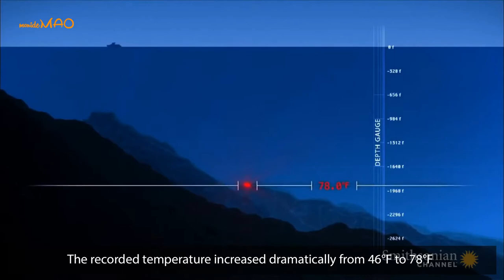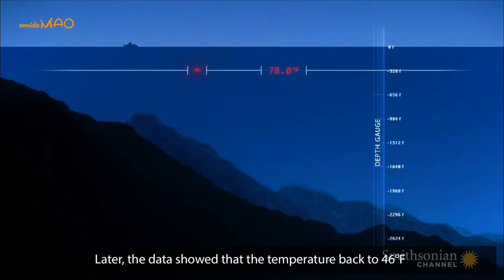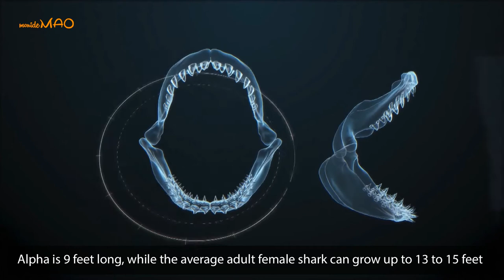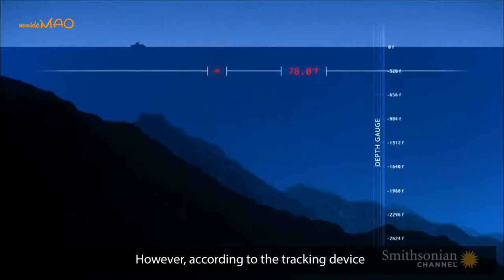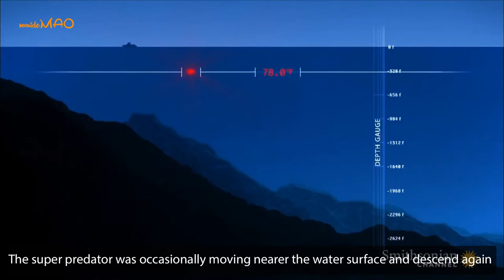Massive Sea Creature That Devoured A 9 Feet Great White Shark | Mystery Deep Sea Super Predator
In November 2003, a filmmaker, Dave Riggs and a research team captured a female great white shark, named “Shark Alpha” in southwestern Australia. They tagged this healthy 9-feet female great white shark with a tracking device that recorded location, depth and temperature as part of the study, to investigate the movement of these animals along Australia’s coast. But something unexplainable happened. Scientists were shocked when they found out the shark’s “black box” on a beach. How did the tracking device end up here? What happen to Alpha?

5 Alien Species Live Among Us | Secret Footage Leaked | The Last One Is Actually By Our Side?!

Are Mermaids Real? What Would It Looks Like? These Footage Will Change Your Mind of Their Appearance

The Lost City of Atlantis FOUND? And It Is Not Under Water? Evidence of God Exist?

UFO IS REAL! The US NAVY Admitted These Footages and Their Technology is Way Far Beyond Us